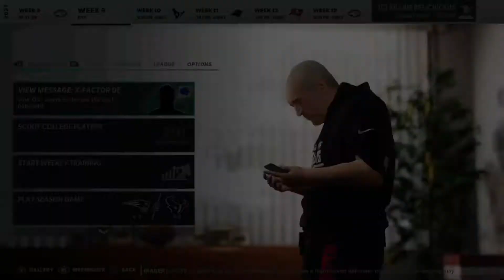Top Teams in the AFC Battle it out! | New England Patriots Madden 21 Franchise - Ep.25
The New England Patriots are playing the Houston Texans for the second time this franchise and it will be a very important matchup for playoff seeding. The Texans have been on the up and are having their best year yet, while the Patriots are trying to catch up. Will Justin Fields beat another young quarterback or will Deshaun Watson show his skills?